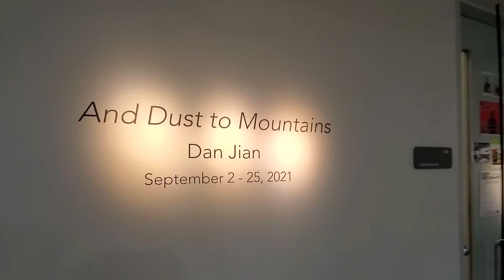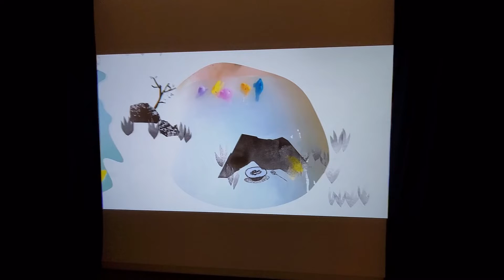Exhibition Tour of “And Dust To Mountains” by Dan Jian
In this video, experience a first-hand walkthrough of the exhibition “And Dust To Mountains”, featuring work by Dan Jian, on-view at Moudy Gallery.

“And Dust To Mountains”
Dan Jian
Moudy Gallery, Texas Christian University

Moudy Gallery
2805 South University Drive

For And Dust To Mountains, Jian presents new drawings, cut-outs, and animations featuring fragmentary and dreamlike stories in otherworldly landscapes. Merging interests in cultural memory and the tension between identity and tradition, Jian prospects an imagined narrative in charcoal, ink and dust.

Dan Jian is an Assistant Professor of Art in the TCU School of Art where she teaches drawing and painting. Her work has been shown in solo and group exhibitions nationally across the US, as well as internationally in China and Italy. She has participated in several artist residencies, notably 器 Organhaus contemporary art space, Chongqing, China and the Vermont Studio Center, Johnson, VT. Jian received her MFA from Ohio State University in 2018.

“The Waves Not Yet High, A Dream Floods the Shore” collaborative digital animation between artists Dan Jian and Diana Abells